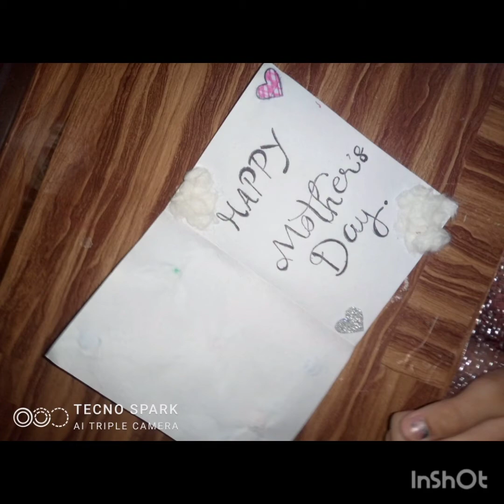Last minute mother's day gift idea 💡beautifulcraft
last minute mothers Day gift idea last